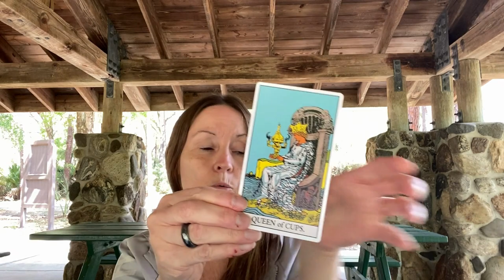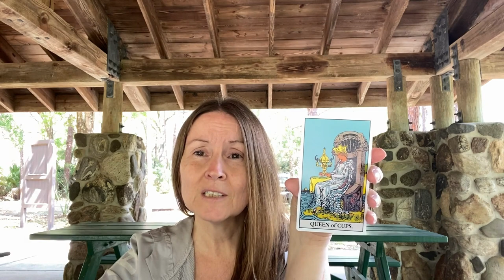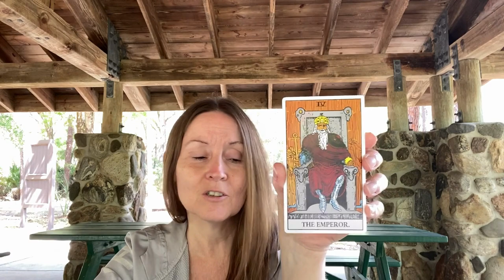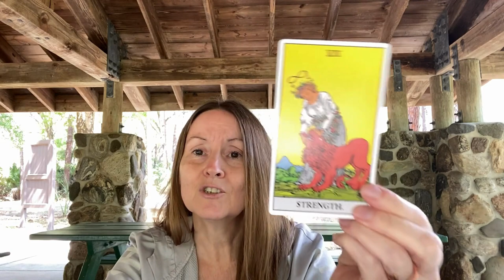Weekly Reading; Automatic Writing, Channeling & Tarot